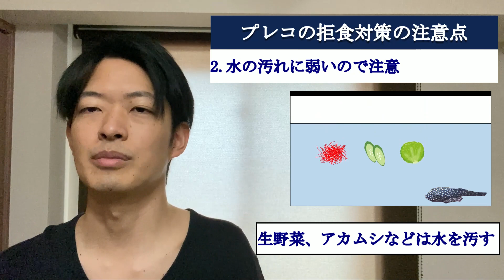プレコがエサを食べなくなったときの対処法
プレコがエサを食べなくなったことはありますか？
その状態が続くとかなり危険です。
一度瘦せたら、ズルズルと痩せて、最終的には死んでしまいます。

この動画では食べなくなったときの対処法を伝授します。
プレコがエサを食べなくなって困っている人、
あるいは今後そのケースになったときの準備をしたい人はこの動画を是非チェックしてみてください！！